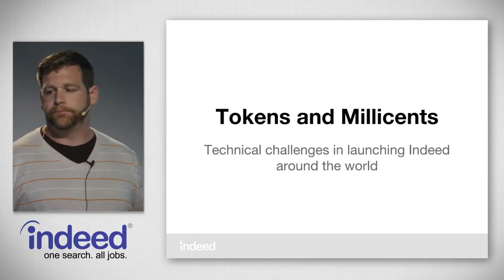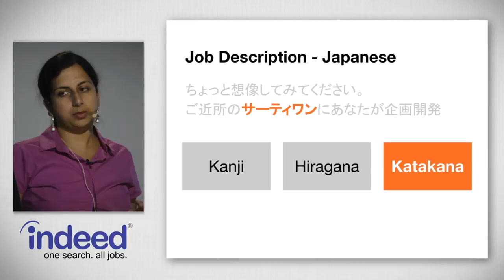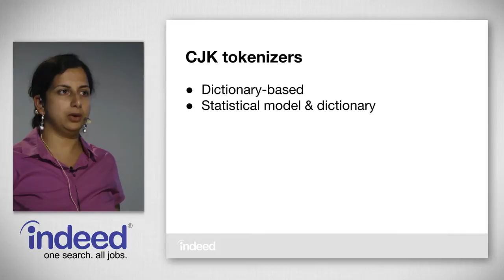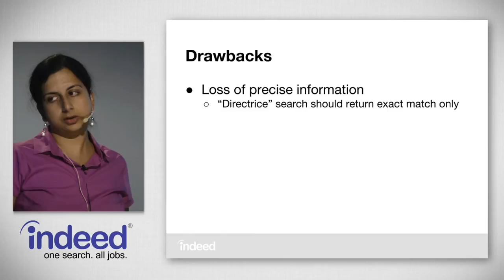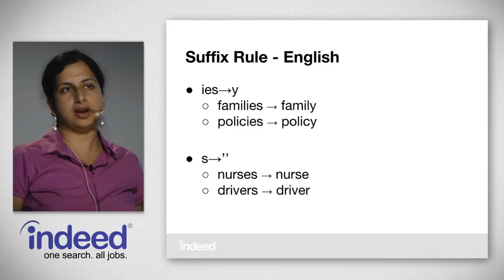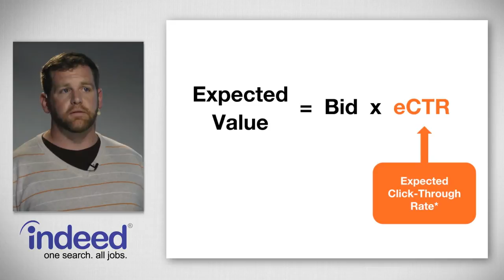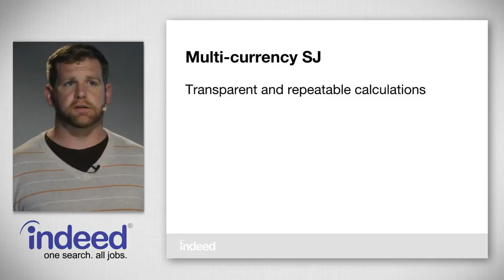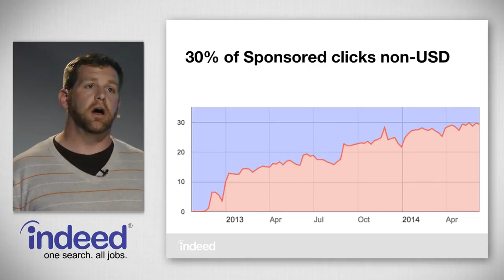@IndeedEng: Tokens and Millicents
Description:

Engineering a product to serve jobseekers around the world requires solving a diverse set of technical challenges. In this talk, we will delve deeper into some of those technical challenges we addressed to make our product succeed internationally. We will describe how language detection, text segmentation and stemming helped improve the relevance of our search results. We will also share how we've had to evolve our sponsored auction and billing systems to handle multiple currencies.

Slides:

This talk was held on Wednesday, June 25, 2014